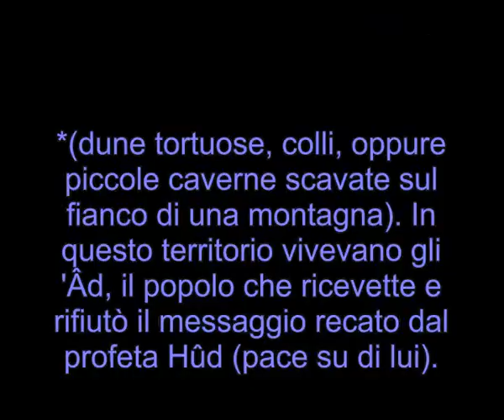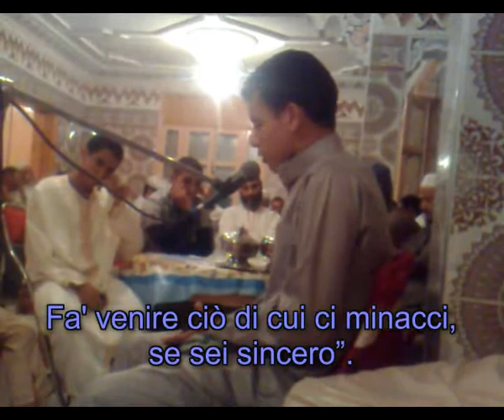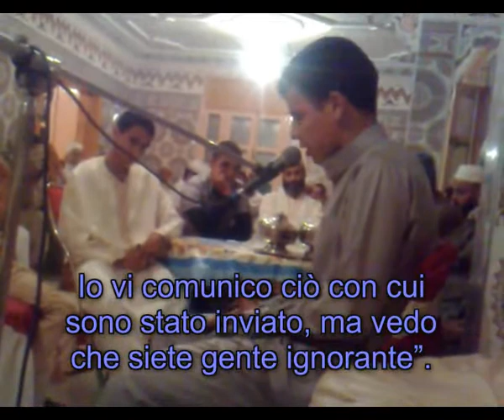bellissima recitazione del Coràno; Surat Al Fatiha e al Ahqàf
recita Mohammad Begadi Al Maghribi Bàraka Allahu fih